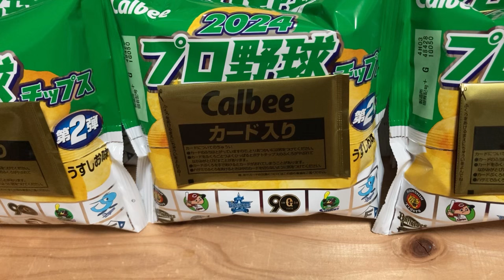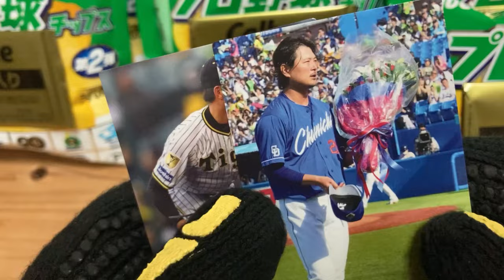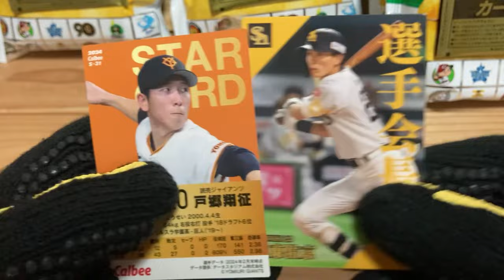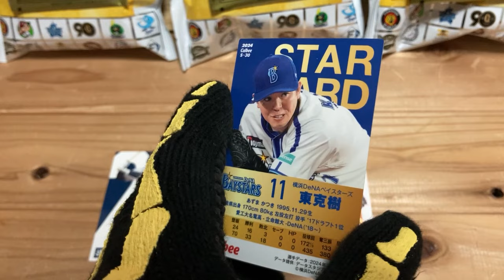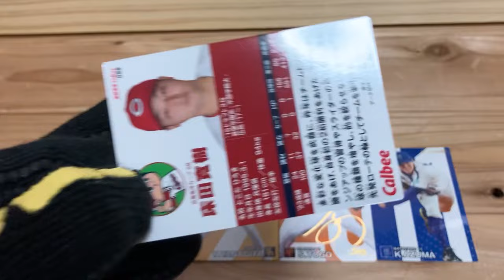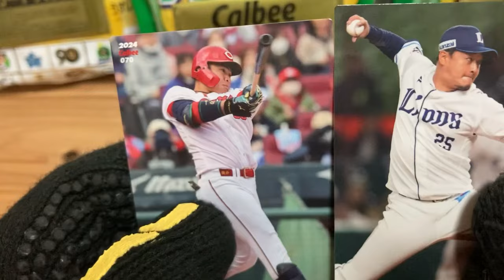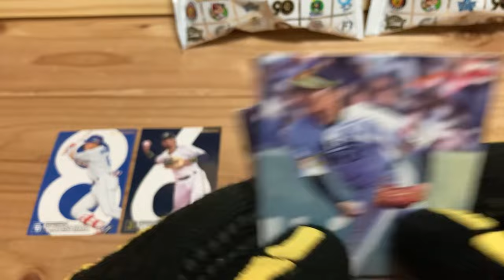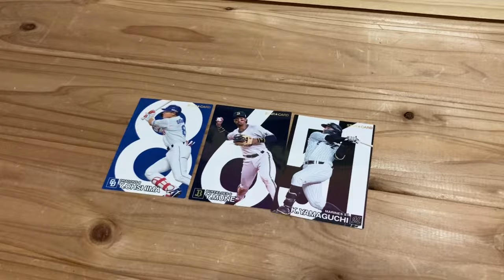【開封の儀】プロ野球チップス2024第2弾_1回の攻防戦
第2弾は
中日の大島選手
DeNAの東選手
上記のサインカードを狙います！

2024年第2弾カードリストはこちら！